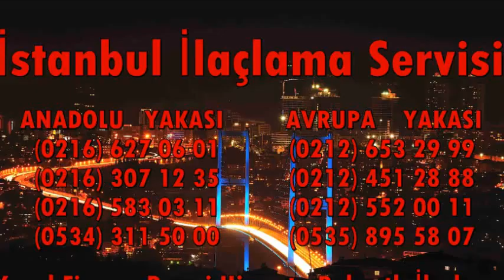Bulgurlu Pire İlaçlama 0534 311 50 00 Pire İlaçlama Bulgurlu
BULGURLU PİRE İLAÇLAMA / PİRE İLAÇLAMA BULGURLU

Pirelerle Yaşamayın, Bize Ulaşın!

Her zaman resmi firmalardan hizmet alınız, ucuz ilaçlama yapıyor diye korsan firmalarla çalışıp paranızı çöpe sağlığınızı tehlikeye atmayınız!